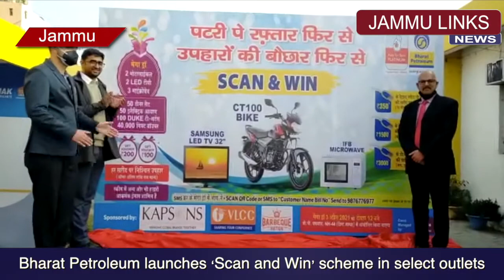Bharat Petroleum launches ‘Scan and Win’ scheme in select outlets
Bharat Petroleum launches ‘Scan and Win’ scheme in select outlets in Jammu